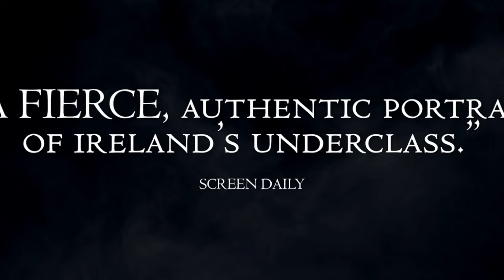THE BLACK GUELPH | Official Trailer (2024) | DRAMA | Film Threat Trailers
THE BLACK GUELPH dives into the corrupt chaos of a small-time drug dealer, Canto, who yearns to escape the clutches of his criminal life. However, his aspirations for redemption get complicated when his estranged father reemerges, igniting a tumultuous journey of forgiveness and self-discovery. As Canto grapples with his grimly choices, the film unfolds as an unyielding critique of power dynamics and societal corruption.

Written & Directed by: John Connors
Starring: Graham Earley, Paul Roe, Tony Doyle, Denise McCormack,
Lauren Larkin, and John Connors

SCREENING IN U.S. THEATERS Friday, March 22, 2024
New York City, Boston, Washington DC, Chicago, Baltimore